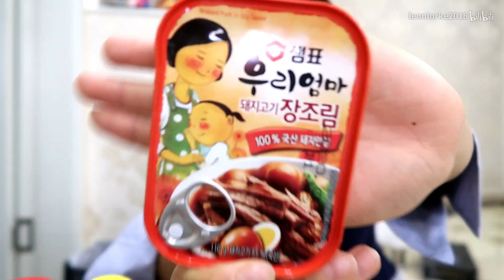谢谢朋友，同事，网友们的生日祝福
谢谢大家^^